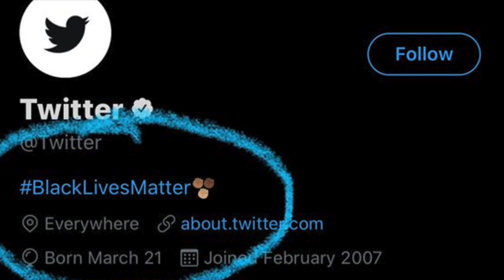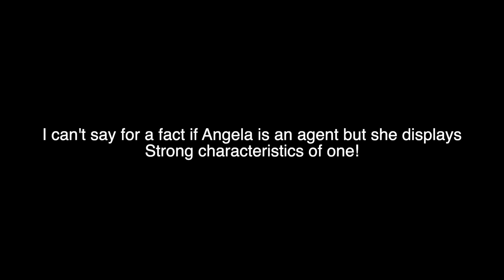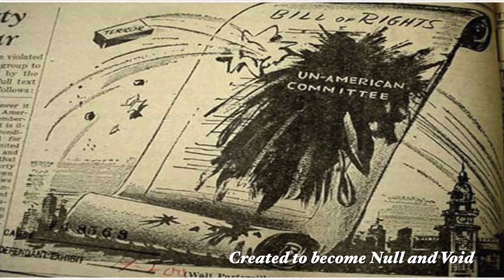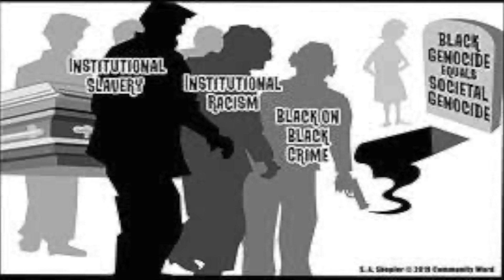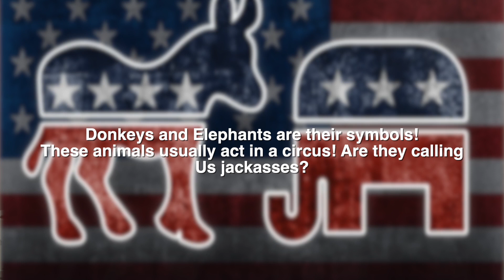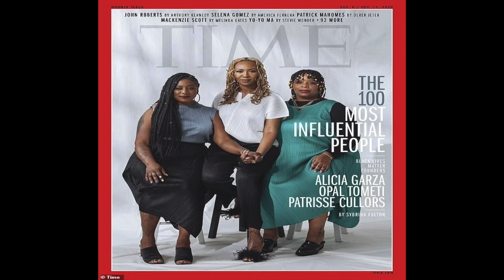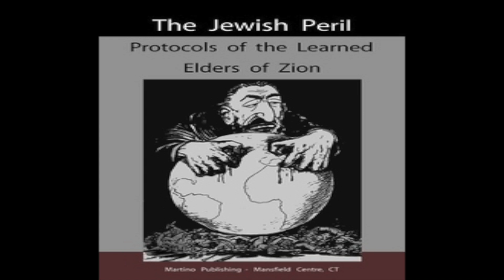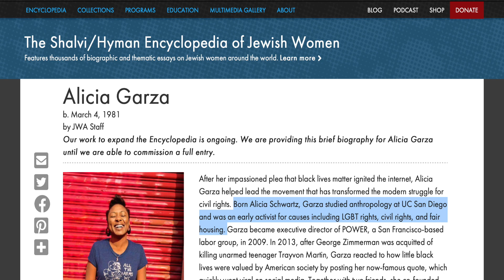No Lives Matter!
Wake up! Repent